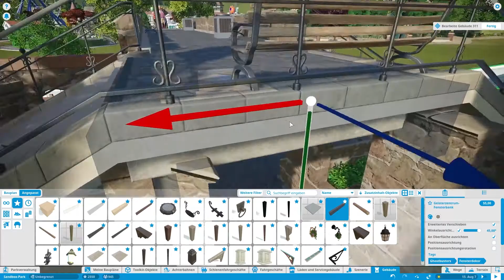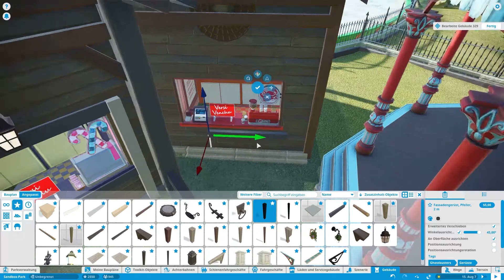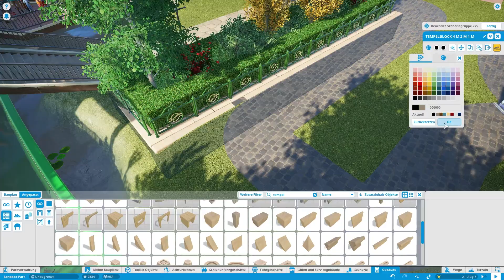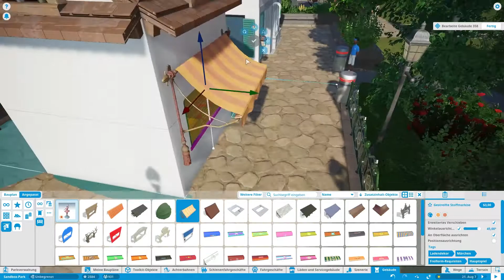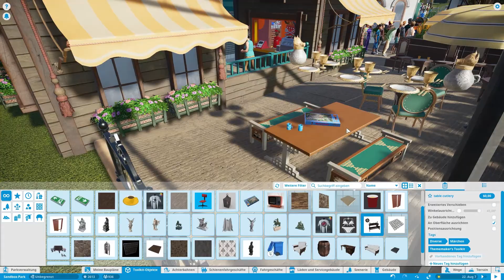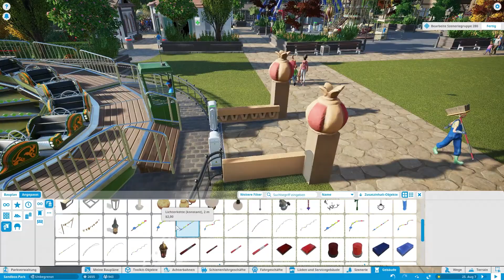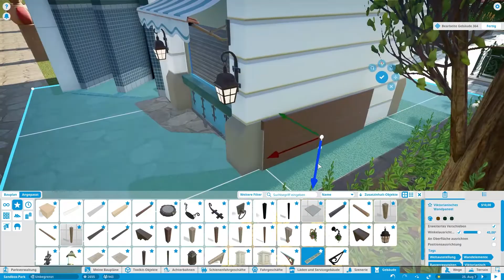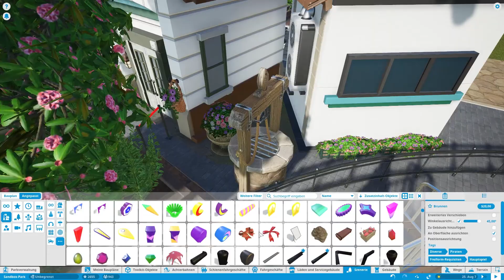Planet Coaster - A casual One - Ep. 18 - Wild Animals in our Park (Kids Area)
Hey, everybody,

Panic in the amusement park: crocodiles have been sighted. But the park administration assured that they had everything under control, the crocodiles were resettled here.

Stay safe

Lord of the Likes (Instrumental Version)
Detectives
Ivre de Toi
Just a Little Sunshine
Lovely Day
Stegosaurus